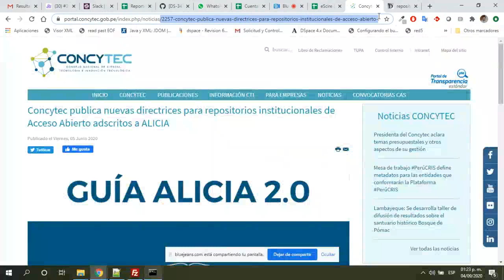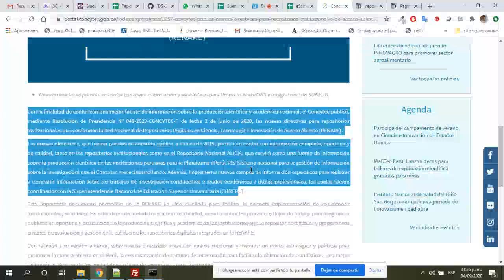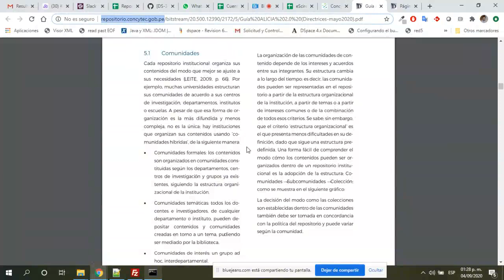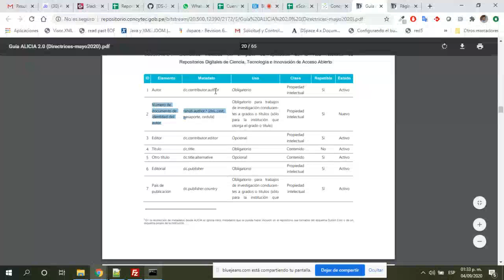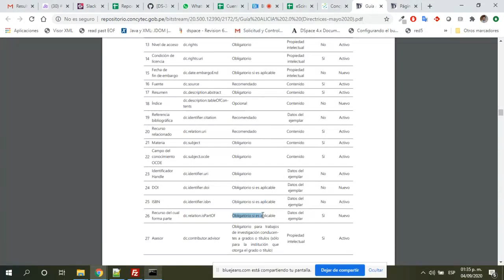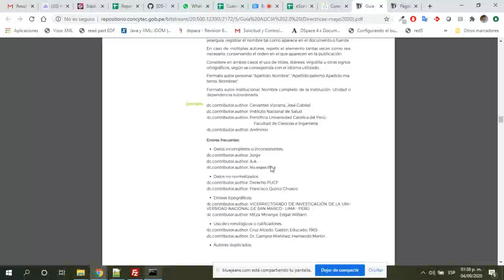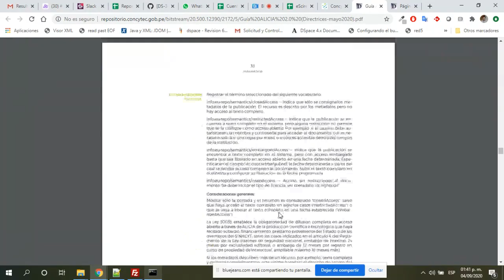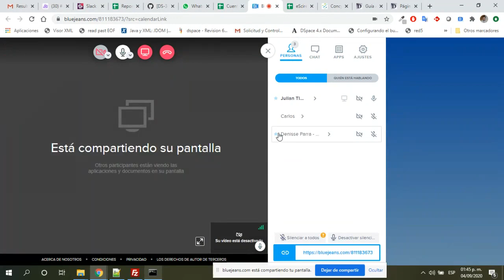Lyrasis - Asesoría Técnica 04/09/2020